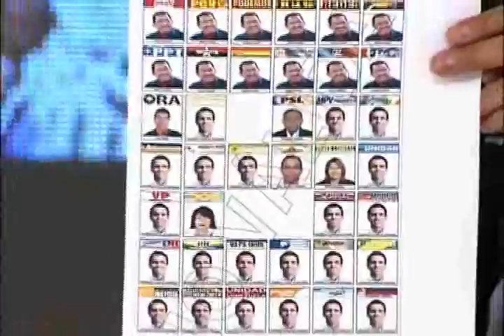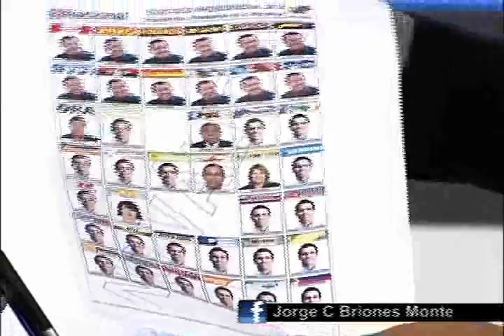LA TELEVISIÓN ECUADOR 07/10/12: Análisis, Elecciones Venezuela 2012